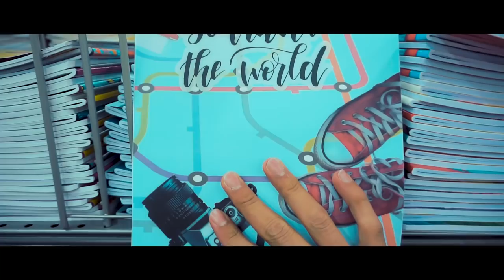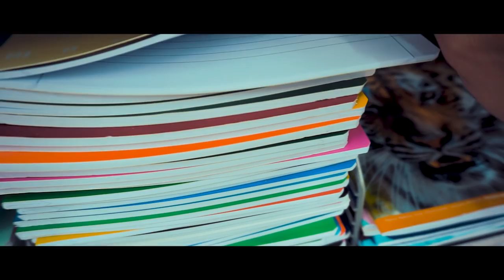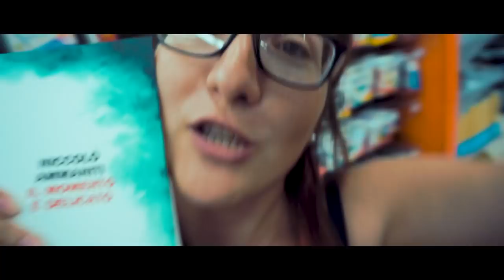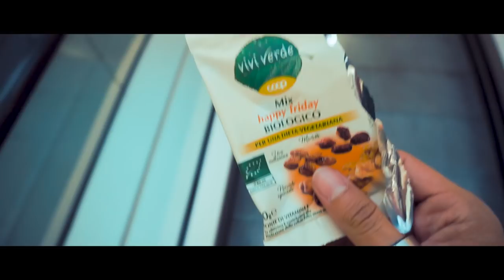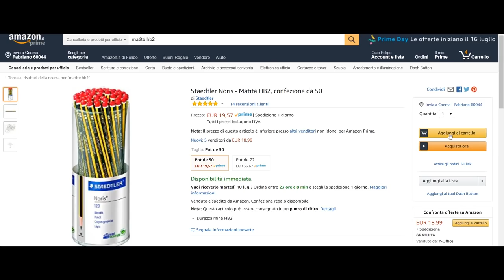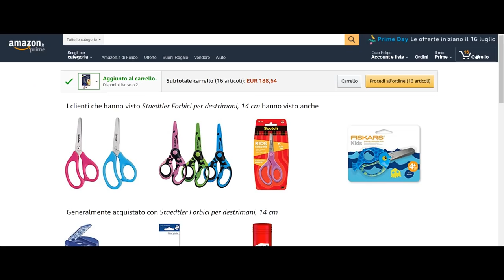ElectricTopi inizia le elementari - Compriamo il materiale scolastico - PEO 13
Topi, Mio figlio, a Settembre inizia le elementari. Dedichiamo questo episodio per cercare di acquistare tutto il materiale scolastico necessario per iniziare al meglio.